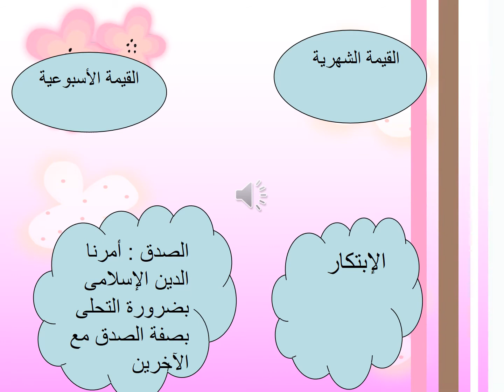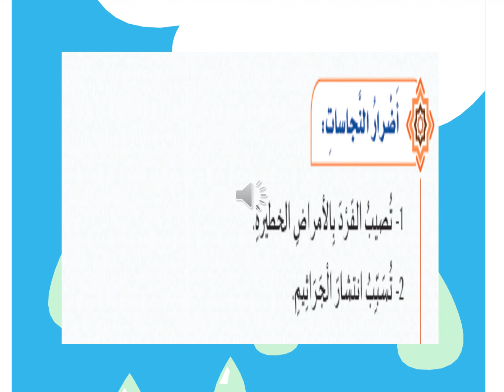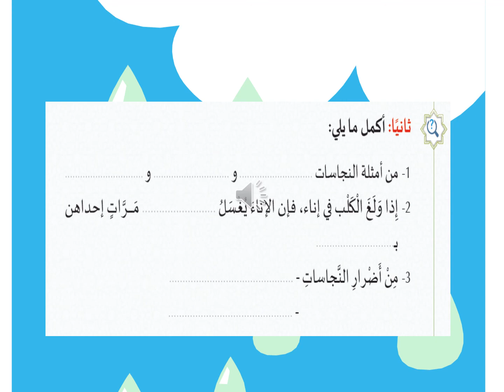الصف الثالث - الشرعية - الطهارة من النجاسات الجزء الثالث